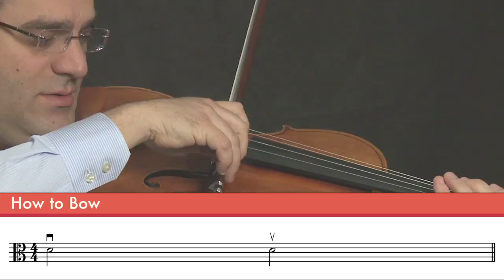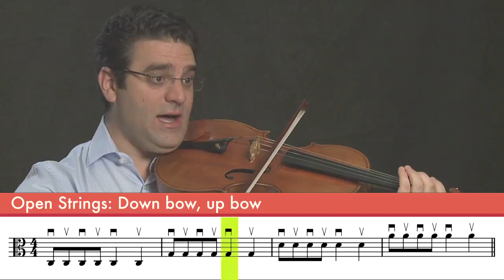Learn From A Master Viola Lesson 7: Arco Bowing Technique With Virtuoso Michael Larco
Learn From A Master: Take Free Viola Lessons with Virtuoso Musician Michael Larco, violist in The Los Angeles Philharmonic. This course contains 25 video lessons following a well-developed curriculum for the beginning viola student. This step-by-step method will teach you the basics as well as more advanced techniques on the viola.

The lessons include:

1. About Your Instrument
2. Holding Your Instrument
3. Plucking the Open Strings: Pizzicato
4. Tuning
5. About The Bow (can combine lessons 5 and 6)
6. Bow Hold
7. How To Bow: Arco
8. Left Hand Fingers  1 and 2. songs: Au Claire De La Lune – 1st phrase and Hot Cross Buns
9. Playing on two strings and Staccato/Legato. Song: Mary Had a Little Lamb
10. Left Hand Finger 3 Song: Lightly Row
11. Long Bows and String Crossings
12. Expanding Left Hand Notes (1st 6 notes of major scale) song: Twinkle
13. Left Hand 4th finger song: London Bridge
14. A major scale and Song: French Folk Song (Carousel)
15. D major scale and Song: Can Can
16. G major scale and Song: This Old Man
17. Triads, arpeggio song: Row Your Boat
18. Double stops, open strings and rhythms
19. lifting the bow (circle bows) song – Shortnin Bread
20. stopped bows/hooked bows - with broken thirds
21. slurs, whole bows - legato - Long Long Ago
22. picking up the pace – fast fingers – 16th notes – accent - with scale and arpeggio
23. 2 octave scale and low 2nd finger position
24. Song in high C Major with tie: ode to joy
25. Song in high C Major with bow planning: simple gifts

(free beginning band orchestra video tutorial instruction lessons)